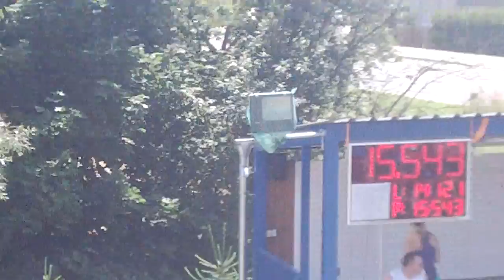SDH Kozmice (OP) - VI.kolo MSL Kozmice - Děhylov